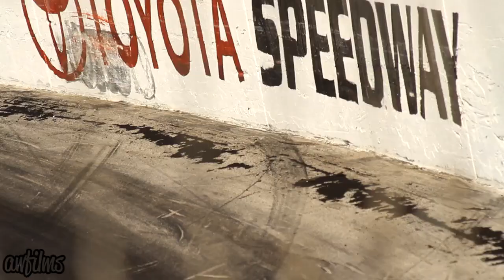AWFILMS | Formula Drift | Irwindale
The guys wordssss:

yeah its been awhile. meh. Went through prob 10 songs and im still skeptical on this one... -___-

Filmed & Edited by: Abbitt Wilkerson

Song: Natural Blues by Moby

support awfilms for 2011!